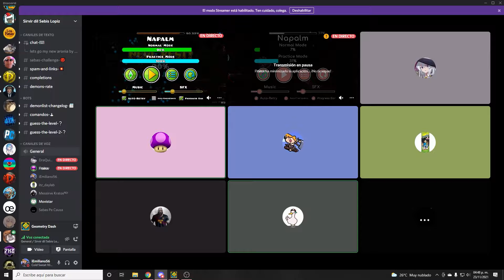"Napalm" 100% (Extreme Demon) by Marwec | Geometry Dash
21th - EXTREME DEMON
Este nivel es super raro, al inicio parece imposible, pero lo vas practicando y te das cuenta que es solo learning y se vuelve consistente xdxd.

Tambien esto es mas fácil que Effect y Fxre Pxwer, subanlos a Extreme Demon pofavo :((

El primer clip fue desde la perspectiva de Emiliano56 (lets go my new hardest demon its here now aronia by exen and more i beat it lets go).

Total Attempts: 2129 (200 old)